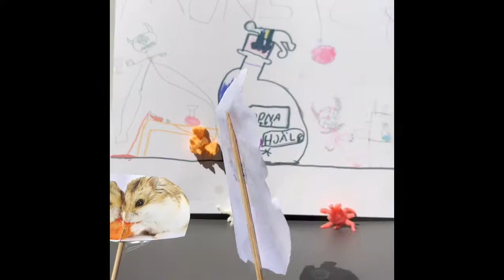Olle11monster Hamstrarnas krig och labbet